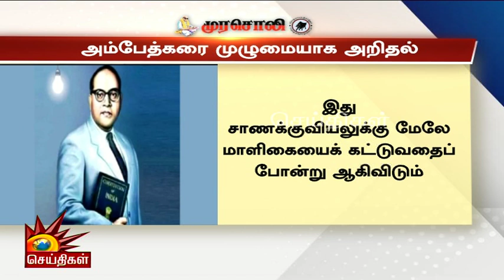'சமூகநீதி' என்ற சொல் எரிச்சலைத் தருகிறதா? | RN Raviக்கு பாடம் புகட்டிய Murasoli | Ambedkar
'சமூகநீதி' என்ற சொல் எரிச்சலைத் தருகிறதா? |  RN Raviக்கு பாடம் புகட்டிய முரசொலி !